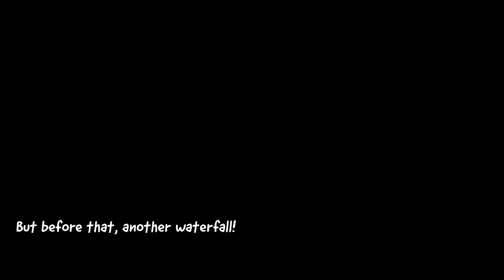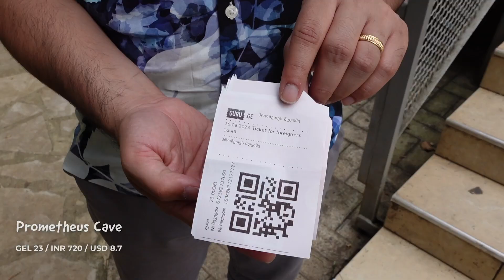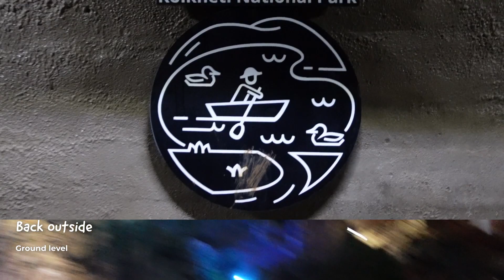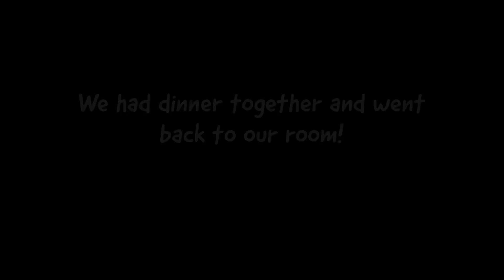Our first impressions of Georgia 🇬🇪 (Kutaisi Travel Vlog)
In this Georgia travel vlog, we explored Kutaisi and its surroundings with a visit to the Martvili Canyon, a few waterfalls and the mysterious Prometheus Cave. We later rode a rusty old Soviet cable car in Kutaisi - it was so scary yet absolutely hilarious!

🗺 Free travel guide on things to do and places to see in Georgia